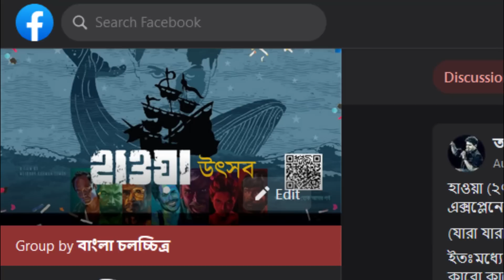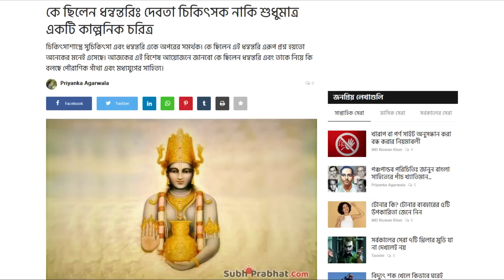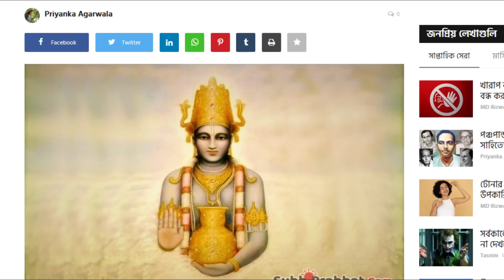HAWA (2022) Full Story & Ending Explained in 8 minutes!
Here is the Full Story & Ending Explained about recently released mystery drama movie “Hawa”.

“Hawa” is a 2022 Bangladeshi mystery drama film, directed by Mesbaur Rahman Sumon. The film stars Chanchal Chowdhury, Nazifa Tushi, Shariful Razz, Sumon Anowar, Sohel Mondol & many others in lead roles.

The film released on 29th July 2022 in Bangladesh.